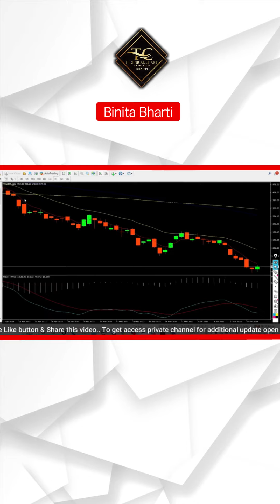MIndtree Fire today | More than 5% Target Hit